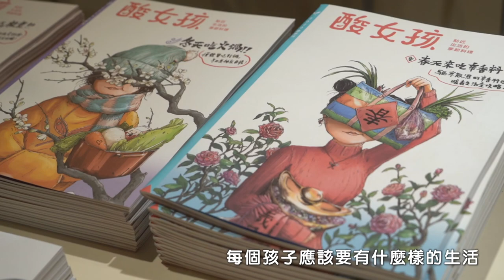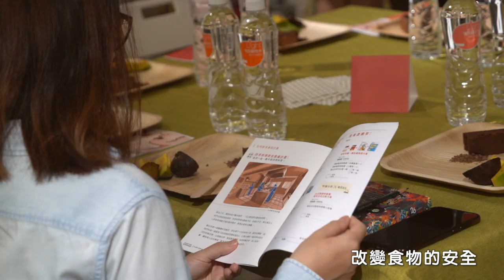【酸女孩】飲食跨界論壇：讓物有所值的觀念，勝過CP值｜觀賞故事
創辦人洋蔥媽媽：「品牌創立三年，終於走到，播下第一顆台灣食育場域的種子，期望，這場域能匯集更多愛在地飲食朋友的能量，讓這場域累積更完整的食育經驗與模式，更期望，這些經驗模式能散播至台灣各地，成為一股在地飲食的良善力量。順應當季、產地來源、料理架構、加工品判斷，從入門到進階，帶大家從四季在地飲食，學習飲食自覺到捍衛食品安全。」

邀請您，完整收藏~三輯四季料理知識書。12/16前，前200位贊助支持者，將獲得「無法抗拒的台灣小吃」秘笈書，30道台灣小吃拆解(原價值400元)